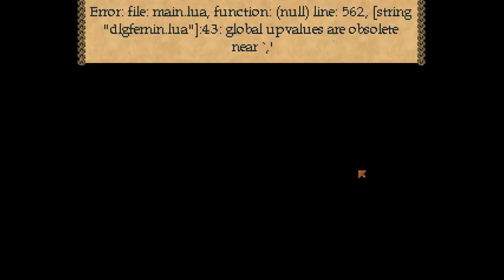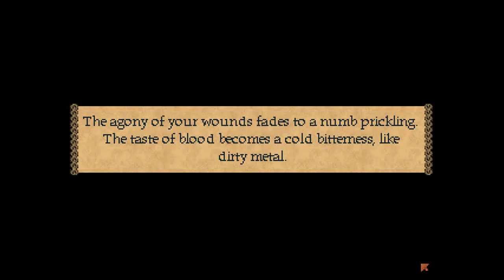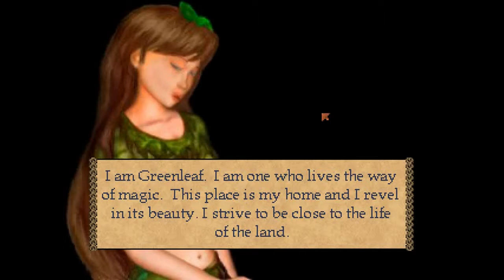Hero 6 Rite of Passage 2006 MAD Demo (Part 1/2): Exploring Town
ABOUT:
This high quality (no compression prior to YouTube) Hero 6 Rite of Passage video explores in 2 parts the original larger 2006 MAD engine demo of the fan made Quest For Glory fan sequel. Hero 6 was the biggest and most eagerly anticipated QFG fan game out there but sadly over the years its contributors dwindled and the project died. However it has recently been resurrected by a new team!

This part 1 video shows you around the town introducing you to the games characters and takes you out into the dangerous wilderness to explore and fight monsters until your death and resurrection!
The part 2 video continues your exploration of the wilderness and to the nearby villages and farms.

I have also recorded a 3 part video of the downsized Hero 6 AGS engine demo released in 2009 which has less land to explore but more quests and story to complete.

LINKS:
- Official Hero 6 Revival website
- Old Official Hero 6 website

To see more Hero 6 content and try out the demos visit my Hero 6 fan page here:
- QFG Fan page with information, pictures, demos, walkthroughs, and maps.

NOTES:
I do not own the rights to the Hero6 game or content, this has been created and posted with permission from the final Hero6 admin Deltamatrix after the original project was cancelled to allow QFG fans to see the brilliant efforts of so many put into this game.